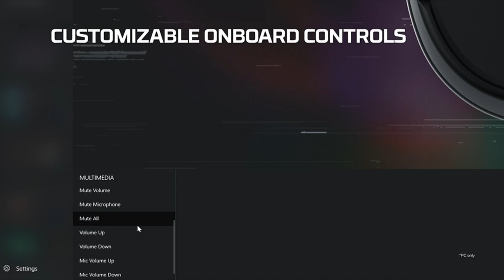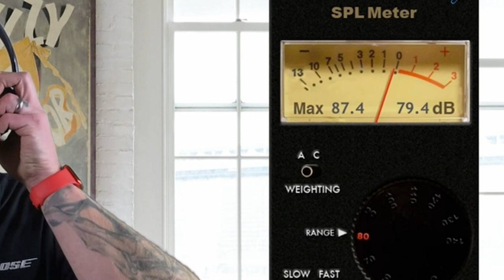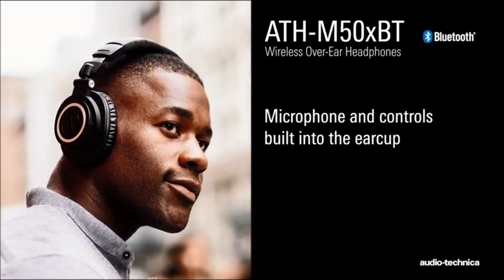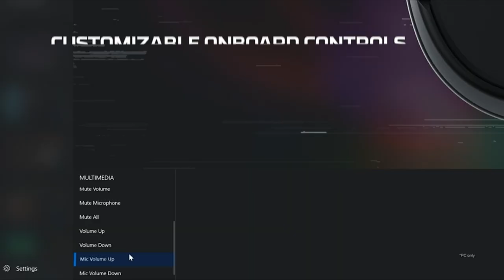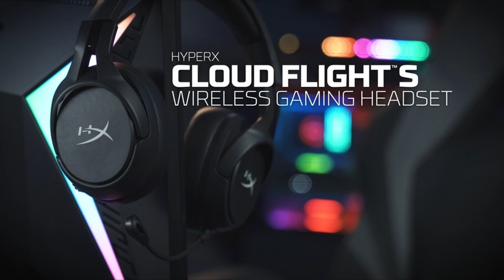Top 5 Best Headphones For Big Heads!🔥🔥🔥🏆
Hey guys, Today what I have is the Top 5 Best Headphones For Big Heads! I have made a list of the Top 5 Best Headphones For Big Heads which will help you decide which one to choose.

Quick Links:✔
   introduction 0:00

In the realm of headphones, comfort often takes center stage, and for good reason. Yet, an often overlooked concern that plagues many is the issue of having a larger-than-average head. Beyond the standard considerations of durability and sound quality, finding headphones that fit comfortably can be a daunting task, particularly for those who wear them for extended periods. If your headphones are too snug in comparison to your head size, discomfort becomes an unwelcome companion, making long listening sessions unbearable. Fortunately, there's a silver lining for those with larger heads. Many headphone manufacturers now prioritize creating models with adjustable features, ensuring a customized fit for users of all sizes. These headphones aren't exclusively tailored for individuals with big heads but rather offer versatility to accommodate varying preferences. So, let's delve into the realm of the best headphones for big heads, where comfort meets quality in perfect harmony.
When it comes to indulging in sheer luxury without compromising on quality, the Bose Noise Cancelling Wireless Bluetooth Headphones 700 with Alexa Voice Control stand out as top contenders. Not only are they hailed by Bose themselves as the ultimate choice for crystal-clear calling, but they also excel as companions for remote work. What sets them apart, particularly for individuals with larger heads, is their exceptional comfort and durability. Engineered with precision, the earcups and stainless-steel headband of the Bose 700 are meticulously angled to ensure a snug yet accommodating fit. This design feature allows ample adjustment to cater to larger ears, alleviating any pressure or discomfort even during prolonged wear. Thanks to their plush and cushiony ear cups, users can indulge in uninterrupted listening sessions without experiencing any discomfort—a testament to Bose's commitment to unparalleled comfort and performance.

Portions of footage found in this video are not original content produced by TechismWithHoney! Portions of stock footage of products were gathered from multiple sources including, manufactures, fellow creators, and various other sources.
TechismWithHoney! is a participant in the Amazon Services LLC Associates Program, an affiliate advertising program designed to provide a means for sites to earn advertising fees by advertising and linking to Amazon.com. As an Amazon Associate, I earn from qualifying purchases.